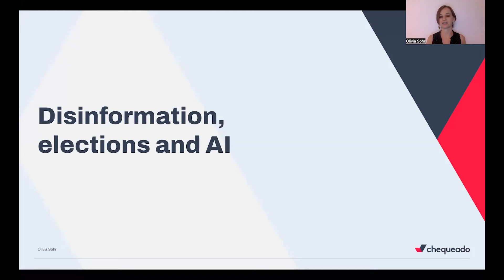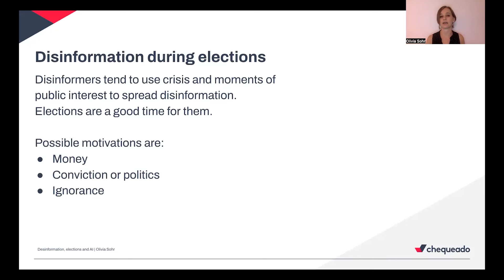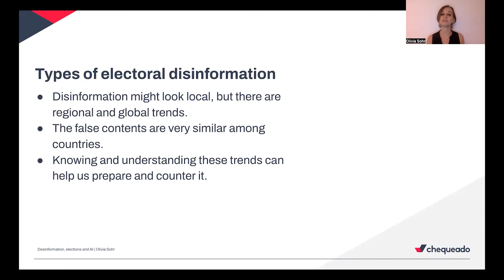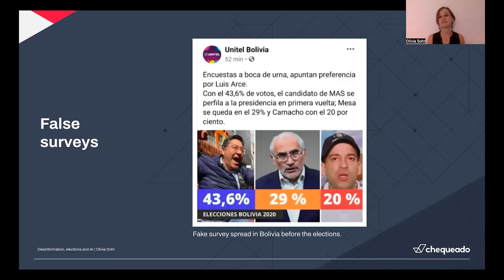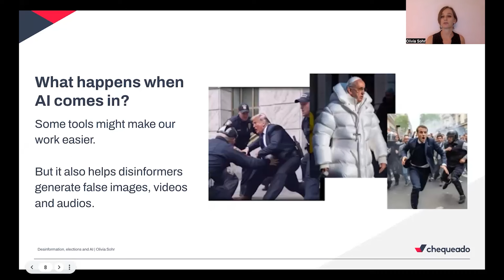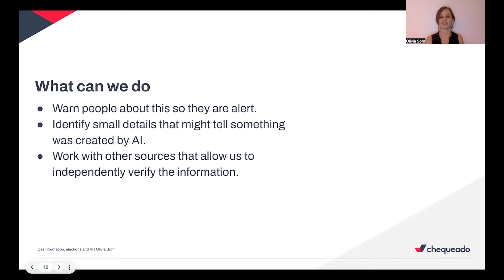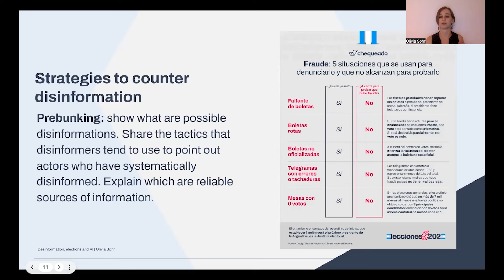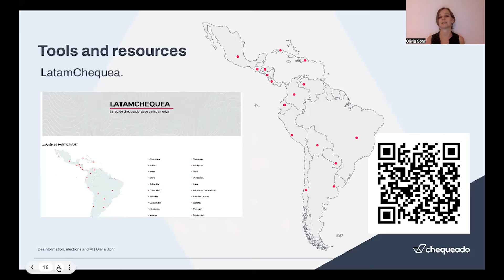Electoral fact-checking and AI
Welcome to “Freedom of Expression, Artificial Intelligence and Elections,” organized by the Knight Center for Journalism in the Americas, in collaboration with UNESCO, UNDP, and with support of the Electoral Assistance Division (EAD) of the Department of Political and Peacebuilding Affairs (DPPA).

Throughout this four-module on demand online course, students will learn and explore the fascinating and ever-evolving world of technology and democracy, in particular on the impact of Artificial Intelligence on freedom of expression in elections.

This course is designed for electoral practitioners and regulators, journalists and media professionals, civil society organizations focusing on elections, human rights, and gender equality, students and educators, as well as voters and citizens interested in understanding AI and its impact on democracy.

This 4-week online course is designed to equip you with the knowledge and skills to understand the impact of AI on freedom of expression and access to information during elections. By exploring international standards and analyzing the impact of AI on information, you will learn to identify potential threats such as AI-generated disinformation and hate speech. Additionally, the course will provide you practical skills such as Media and Information Literacy (MIL) tools, AI based applications, and an understanding of Technology-Facilitated Gender-Based Violence.

You will also learn about ethical considerations related to AI and its role in contributing to transparent, inclusive and credible elections in the digital age. By completing this course, you will be prepared to be an informed participant in shaping the future of elections.

The course material is organized into four modules:

- Module 1 introduces participants to the intersection of AI and freedom of expression in electoral contexts, exploring international standards and the ethical implications of AI.
- Module 2 delves into the challenges of disinformation, hate speech, and gender-based violence in elections, examining AI’s role and strategies for mitigation.
- Module 3 focuses on collaborative responses to combat harmful AI-generated content, emphasizing tools and strategies for various stakeholders.
- Module 4 equips participants with individual skills and tools to address harmful practices in information integrity during elections, including MIL tools, emphasizing ethical considerations and practical strategies.